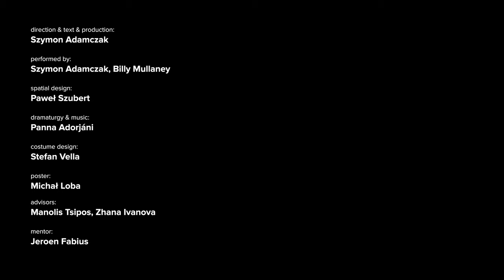An Ongoing Song | trailer | (2020)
AN ONGOING SONG is a piece of visually and
 physically conceived theatre about not being able to
trust your own body. Accompanied by objects made of
latex and wood, with plants potted in medication
 bottles next to lab glassware, performers are learning the
respective agencies of human and the virus. It takes the
form of a duet to figure and to manage the relations
coming up with the problem of HIV. By the reiteration
and reinvestment of inherited performative gestures,
Szymon Adamczak and Billy Mullaney juggle the
complexities of human relationships, risk-taking,
danger, desire, vulnerability, self-infliction, dependency,
loss of innocence, morbid humor, and affection.

direction & text & production: Szymon Adamczak

performers: Szymon Adamczak, Billy Mullaney
spatial design: Paweł Szubert

dramaturgy & music: Panna Adorjáni
costume design: Stefan Vella
poster: Michał Loba
advisors: Manolis Tsipos, Zhana Ivanova

mentor: Jeroen Fabius

duration: 60 min
language: English, Polish, no problem

NL premiere: 10 September 2019, Amsterdam Fringe Festival
PL premiere: 2 October 2019, Festiwal Prapremier, Bydgoszcz
CZ premiere: 5 December 2019, Venuše ve Švehlovce, Prague

trailer: Tomek Michałczewski